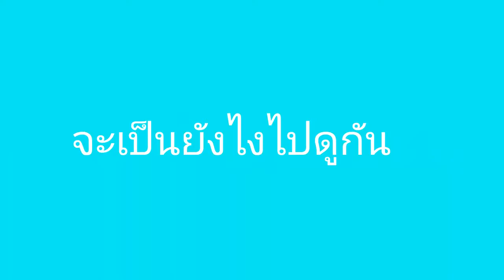คลิปเก่ามาเล่าใหม่(จากช่องเก่า)